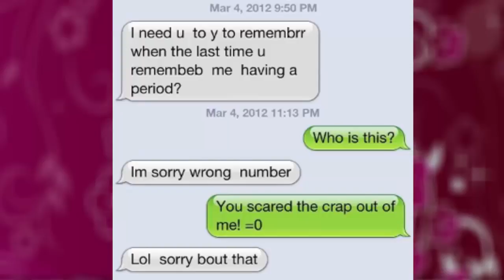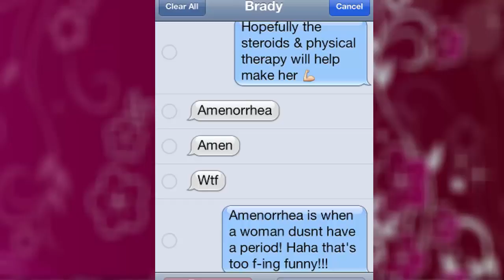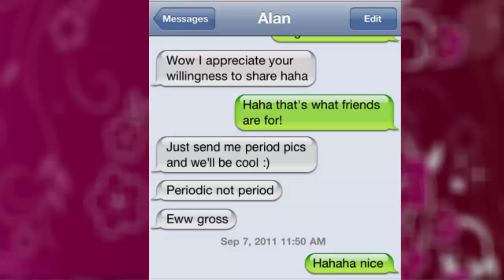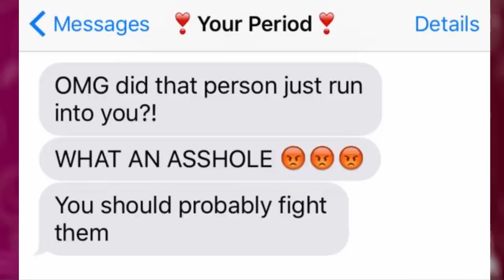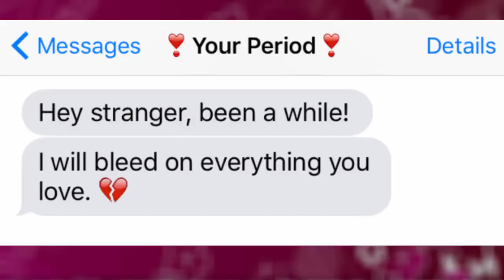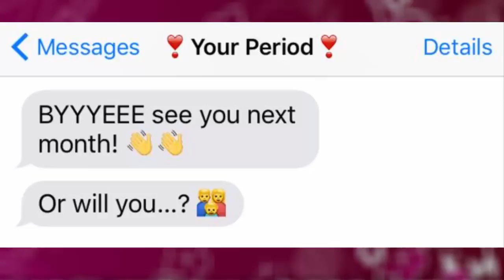Top 25 Funny Girls On Periods Texts 2016